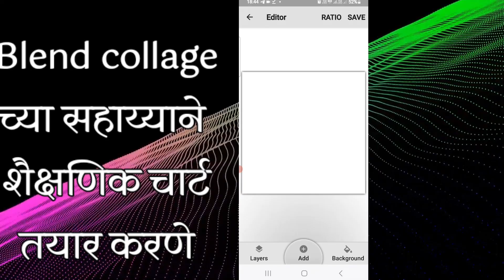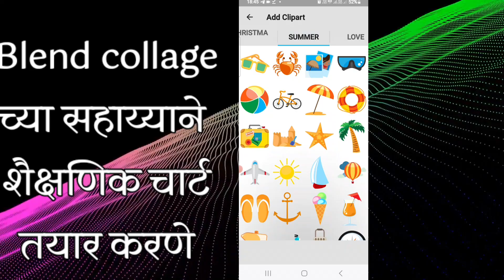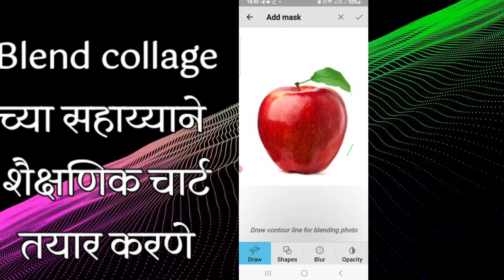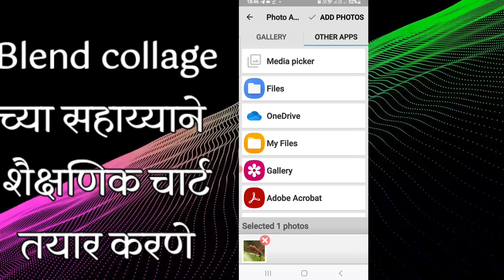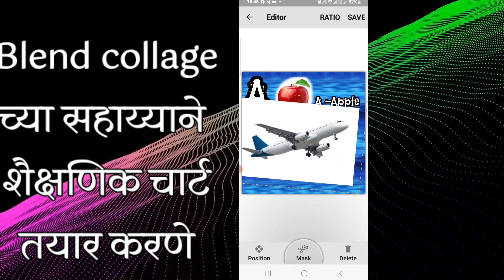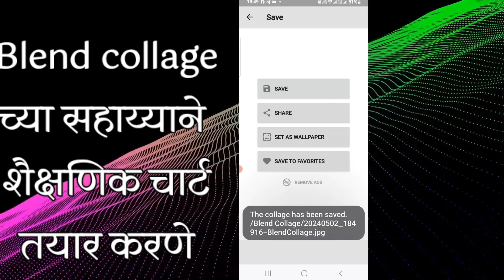Blende college च्या माध्यमातून शैक्षणिक चार्ट्स तयार करणे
SCERT पुणे मार्फत दप्तरमुक्त शनिवार ICT विभाग २०२४-२५ या शैक्षणिक वर्षात सुरु होत असून विद्यार्थ्यांना Blende college च्या माध्यमातून शैक्षणिक चार्ट्स तयार करणे याचा परिचय करून देण्यासाठी हा व्हिडिओ तयार करण्यात आलेला आहे.